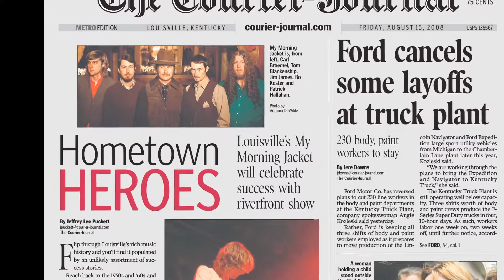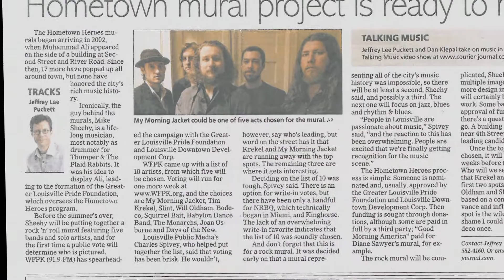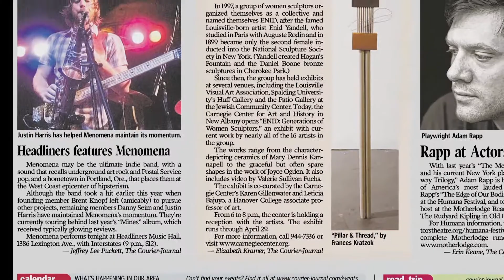Jeffrey Lee Puckett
Jeffrey Lee Puckett - 2012 Kentucky Governor's Awards in the Arts - Media Award Recipient